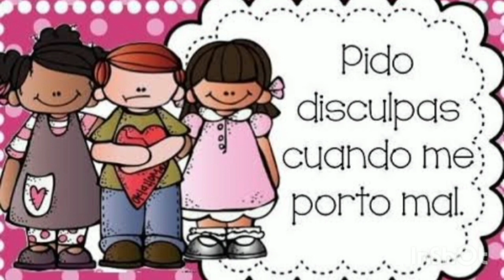1°A Primaria "Resolución de conflictos"